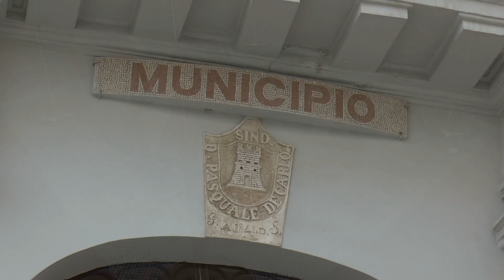QUESTA E' MASSAFRA - VIDEO PROMO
AIR DRONE FOTOVIDEO NUMBER ONE - VIDEO MAKER MIMMO PASCADOPOLI